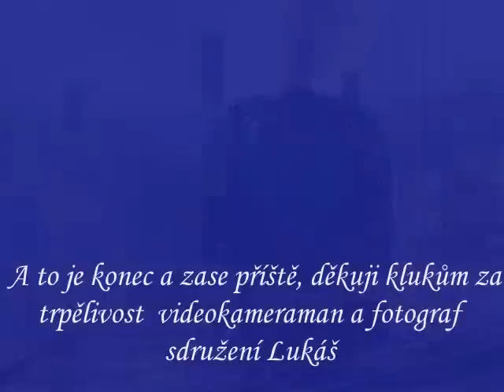Velikonoce na Křivoklátě 2009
Jízda parní lokomotivou 498.022